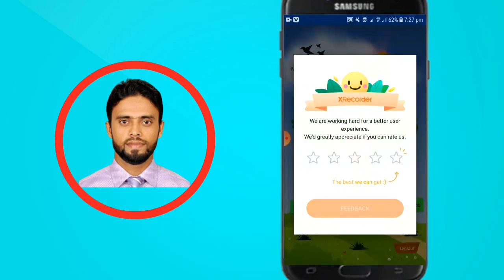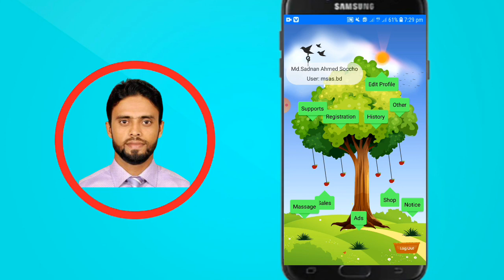Spc তে আর এড দেখা যাবে না| Spc new update news today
online tech 420 👉👉 channel.